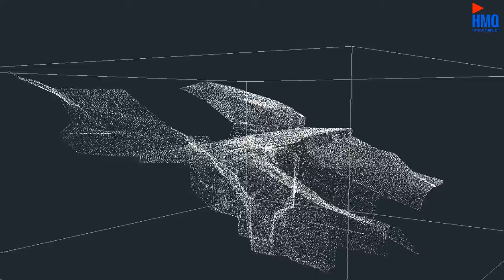3D-Modell Brücke Val Turnigla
Das Video zeigt die Punktwolke des 3D-Laserscanns sowie die daraus resultierende Dreiecksvermaschung. Diese beschreibt die Oberfläche der Brücke sehr exakt.